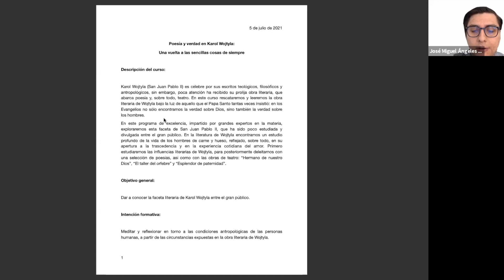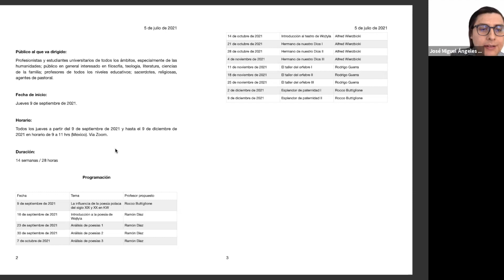Conferencia Inaugural Curso Karol Wojtyla